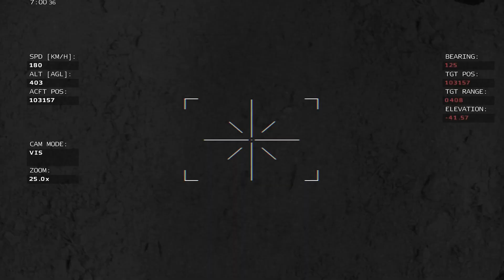ARMA 3: AH-64 APACHE in Action (Convoy ambush) Gunship | MASSACRE by AH-64 Longbow Milsim #10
ARMA 3: AC-130 Gunship in Action | Military Simulator